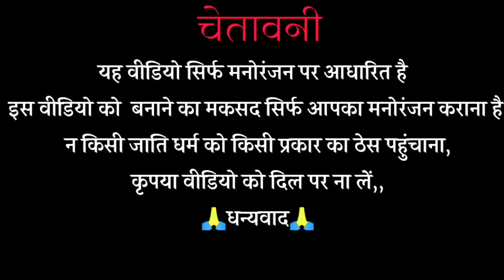Modi ji aur nimadi Chhotu ki majedar comedy || nimadi comedy - Ep 602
modi ji comedy video
modi ji free meme
modi ji funny video comedy
funny comedy video ep- 602

👉निमाड़ी भाषा में कॉमेडी वीडियो
👉👉सूचना
यह वीडियो सिर्फ मनोरंजन के लिए बनाया गया है इस वीडियो का उद्देश्य सिर्फ आपको हंसाना है ना किसी की भावनाओं को ठेस पहुंचाना, वीडियो में बताया गया सभी कलाकारों का हम दिल से सम्मान करते हैं